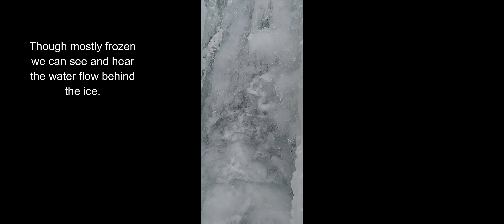Star Creek Falls - Livingstone PLUZ - Alberta, Canada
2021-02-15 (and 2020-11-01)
This little hike in the Crowsnest Pass area is a great one for people of all ages and is a beginner hike.  Even in the winter months it is a popular destination for families.

Melissa and I chose a bleak day for this hike but there was no wind and it was great to go.
We were joined by Val from @honeysoftherockies (Instagram) who also provided me with a poem she had written.

The trailhead is located right in Coleman near the intersection of 16 Ave. and 54 St. on the very western edge of the town.

A lot of people just go into the gorge to see the falls and return.  I would highly recommend doing at least the loop hike which circles above the falls, crosses the creek to the south of the falls and then continues the loop.  Taking the loop trail provides some extraordinary views of mountains to the north of Highway #3, especially Crowsnest Mt, and a panorama view of peaks south of the highway in Castle Wildland Provincial Park.

References:
Joey Ambrosi. (2011).  "Southern Rockies Trail Guide".  Lethbridge, AB: Frank Slide Interpretive Centre.